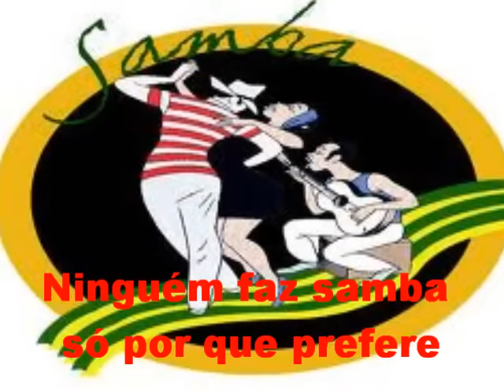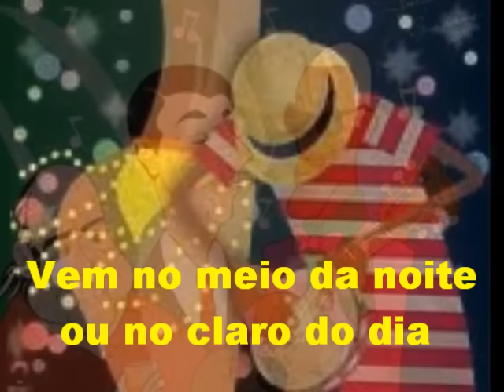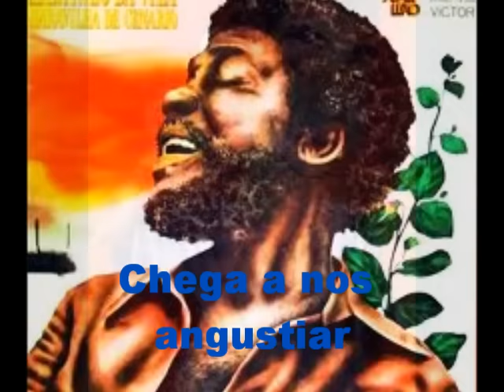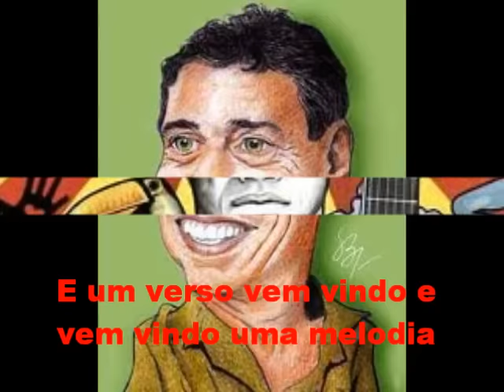O PODER DA CRIAÇÃO (letra e vídeo) com JOÃO NOGUEIRA, vídeo MOACIR SILVEIRA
E para não dizer que não falei de samba aqui vai uma justa homenagem a uma das duplas de compositores mais criativas do Brasil: Paulo César Pinheiro e o saudoso João Nogueira. "O Poder da Criação" é o título da música em que os autores ensinam o segredo para se compor um samba.  E inspirado na letra dessa fabulosa página de nosso cancioneiro popular Moacir Silveira presta uma justa homenagem aos principais nomes da Música Popular Brasileira através de caricaturas de Vinícius de Moraes, Tom Jobim, Chico Buarque de Holanda, Paulinho da Viola, Noel Rosa, Cartola, Nelson Cavaquinho, Nelson Sargento, Clara Nunes, Zeca Pagodinho, dentre outros.

Confira a letra e curta ao vídeo:
Poder da Criação

   Paulo César Pinheiro e João Nogueira

Não, ninguem faz samba só porque prefere
Força nenhuma no mundo interfere
Sobre o poder da criação
Não, não precisa se estar nem feliz nem aflito
Nem se refugiar em lugar mais bonito
Em busca da inspiração
Não, ela é uma luz que chega de repente
Com a rapidez de uma estrela cadente
Que acende a mente e o coração
É faz pensar que existe uma força maior que nos guia
Que está no ar
Bem no meio da noite ou no claro do dia
Chega a nos angustiar
E o poeta se deixa levar por essa magia
E o verso vem vindo e vem vindo uma melodia
E o povo começa a cantar, lá laia laiá
Lá lá laía laiá